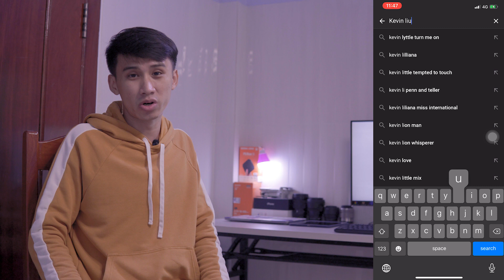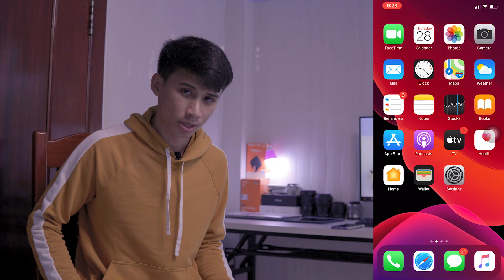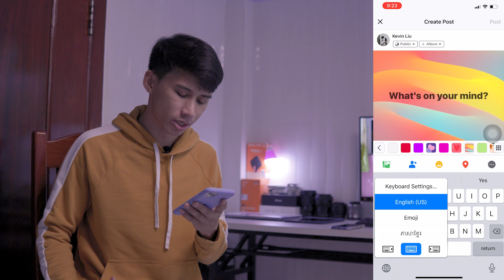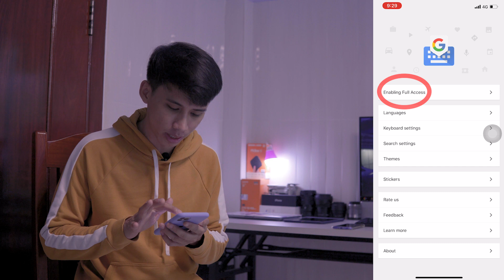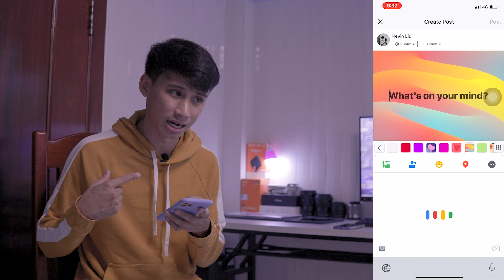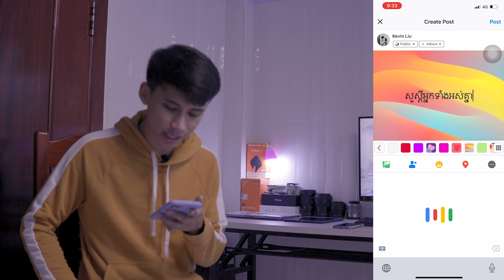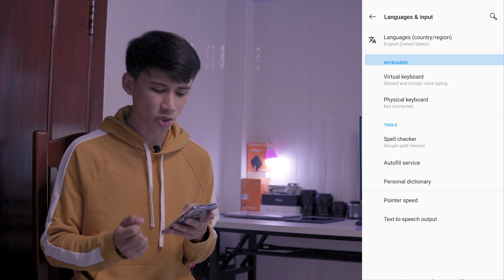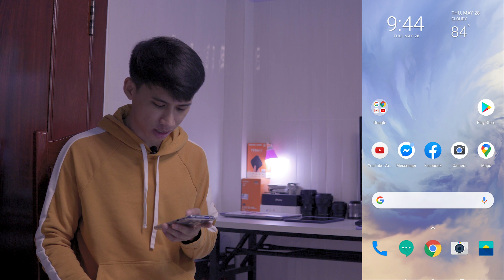តោះមកមេីលរបៀបដម្លេីងក្តាចុច ហេីយប្រេីសម្លេងសរសេរ| Tutorial of Gboard Installation for Khmer Language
- ចុចលេី​ 2:47 ដេីម្បីទៅកាន់ការប្រាប់ពីវីធីដំឡេីង Gboard​​ និងការប្រេីប្រាស់នៅលើទូរស័ព្ទដៃ​ iPhone
- ចុចលេី​ 9:20 ដេីម្បីទៅកាន់ការប្រាប់ពីវីធីដំឡេីង Gboard​​ និងការប្រេីប្រាស់នៅលើទូរស័ព្ទដៃ​ប្រភេទ Android (Samsung, Oppo, Vivo, Realme, Xiaomi, OnePlus, Sony, ...ect)

ខ្ញុំសង្ឃឹមថាវីដេអូមួយនេះផ្តល់នៅអត្ថប្រយោជន៍ទៅដល់អ្នកទាំងអស់គ្នា​​ ហេីយខ្ញុំសង្ឃឹមថាអ្នកទាំងអស់គ្នាពេញចិត្តជាមួយនឹងវីដេអូមួយនេះផងដែរ។​ សូមអគុណដែលបានតាមដានទស្សនាវីដេអូ។

I hope this video is helpful to all of you, guys.
Peace..!!
Kevin Liu
Gears I'm using for video:

- Lens: Sigma 30mm F1.4
Edited on: Adobe Premiere Pro 2018
Computer:

CPU: Ryzen 5 2600
RAM: 24Gb
Hardisk: NVME 256 + Toshiba 2TB
GPU: Rx570 4Gb